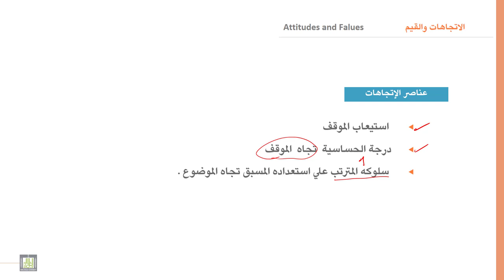السلوك التنظيمي | 6-2 | الاتجاهات وعناصرها والعوامل المؤثرة فيها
الوحدة 6 : الإتجاهات والقيم
الدرس 2 : الاتجاهات وعناصرها والعوامل المؤثرة فيها